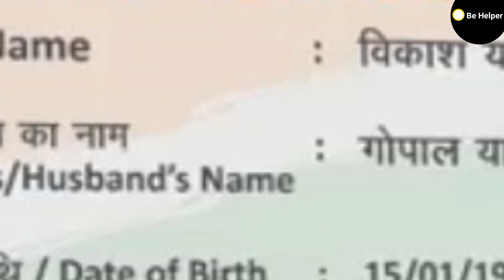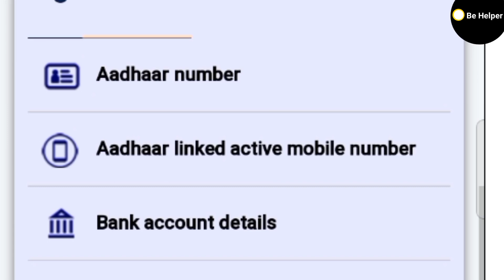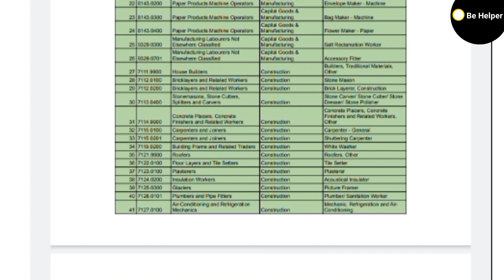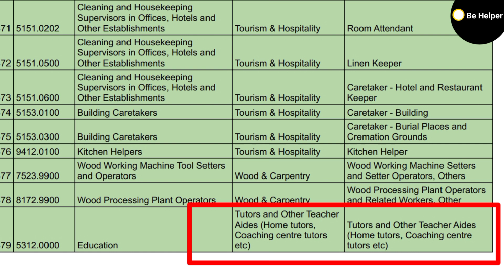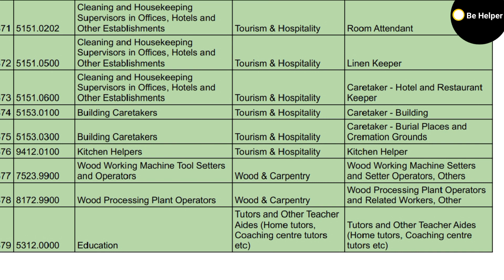झारखण्ड ई-श्रम कार्ड वाले स्टूडेंट को नहीं मिलेगी स्कॉलरशिप | e shram card jharkhand benefits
hello doston sharm card Jharkhand ke student agar banvat Hain to kya uska scholarship aaega aur bhavishya mein sarkari job ko lekar koi dikkat a sakti hai to unke bare mein pura information aapko is video per mil jayegi agar aap abhi tak is Sanam Kan nahin banvaya hain aur aapko occupation kya choose karna chahie agar aap student ho to vah bhi main is video mein Bata Rakha hun